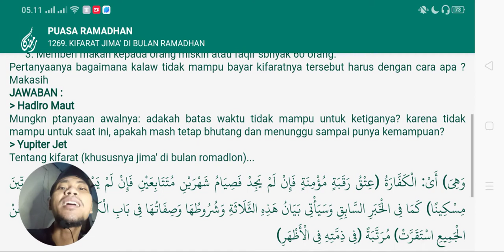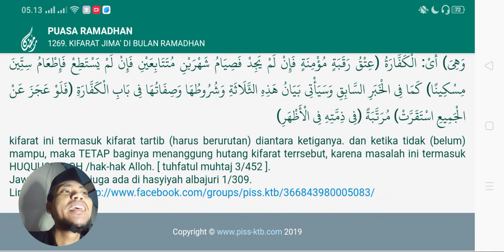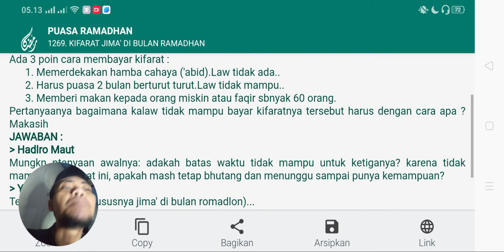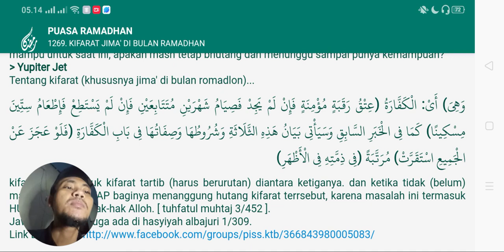bagaimana jika tak mampu bayar kafarat puasa?